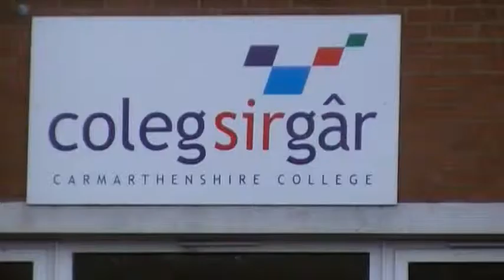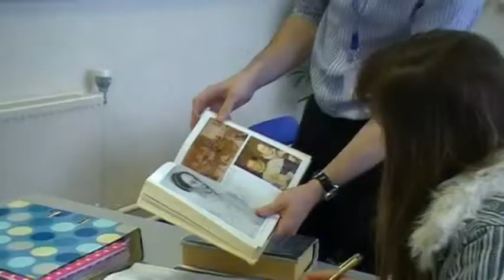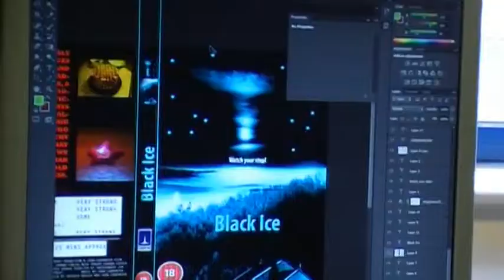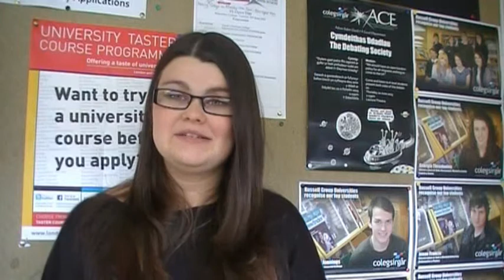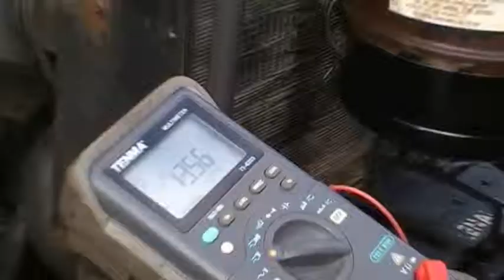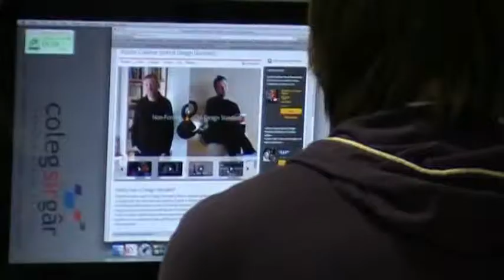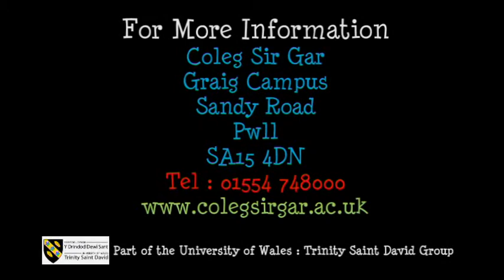colegsirgar introduction video